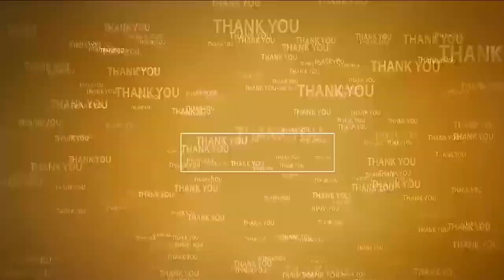తెగ‌చ‌ర్ల‌లో జ‌గ‌న‌న్న ఆరోగ్య సుర‌క్ష శిబిరం | Jagananna Arogya Suraksha | Tegacherla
- మెడిక‌ల్ క్యాంప్‌ను ప‌రిశీలించిన ఎంపీడీవో అప్పాజీ
- ప్ర‌భుత్వం క‌ల్పిస్తున్న అవ‌కాశాన్ని స‌ద్వినియోగం చేసుకోవాల‌న్న వైద్యాధికారి సూర్య‌ధ‌ర్మేంద్ర‌